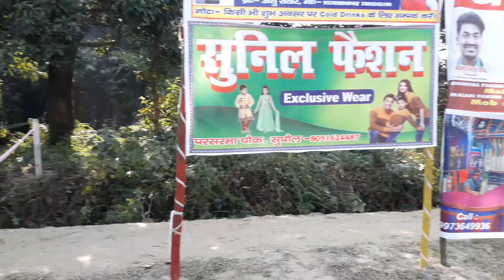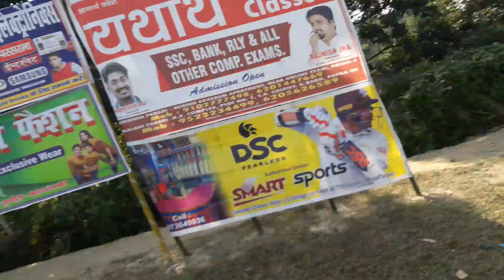सहरसा की डांसर मधु की मौत से पहले की Cricket में बतौर Cheers leader आखिरी performance